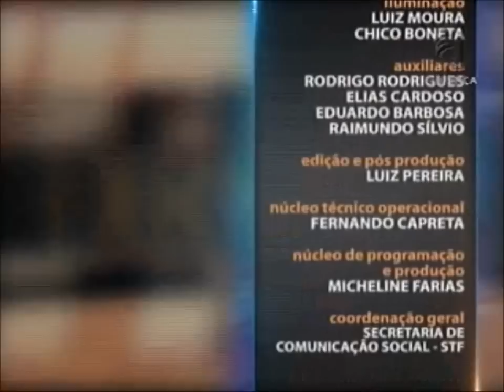Processo Civil Aplicado - aula 1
O convidado da semana é o professor Claúdio Pereira de Jesus, A primeira aula do curso desta semana aborda o conceito de prescrição e a decadência no Direito Civil. O tema do segundo encontro trata da responsabilidade do sócio, atribuições e deveres. O assunto se estende pela terceira aula que inclui, ainda, a inadimplência da obrigação tributária e a responsabilidade do cônjuge do sócio. Na penúltima palestra o professor vai destacar a defesa do sócio corresponsável e os meios dessa defesa. O curso da semana é fechado com uma aula sobre as atualidades do processo civil. Em pauta, temas do cotidiano são usados para exemplificar as novidades da matéria.